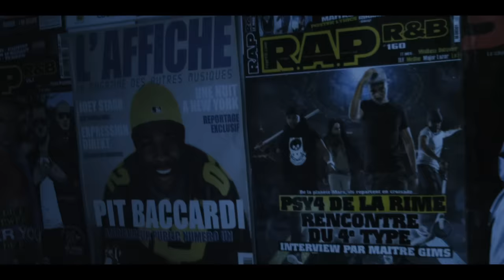Kaaris - Se-vrak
Kaaris – Se-Vrak (Chiraq Remix)